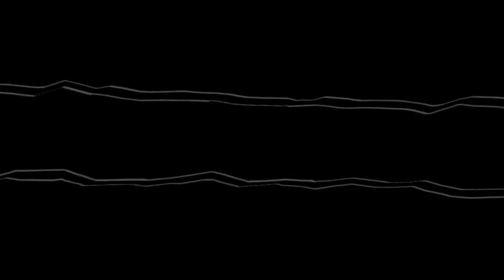Visages - The Pure Land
« Do i first row with the right oar, and then with the left ? Or, is it the other way around ?

This track is taken from The Pure Land EP.

Credits :
Drawings : Dipylon
Videos & Animation : Julien Morisse-Chevalier
Mastering : Vincent Villuis (Ultimae)